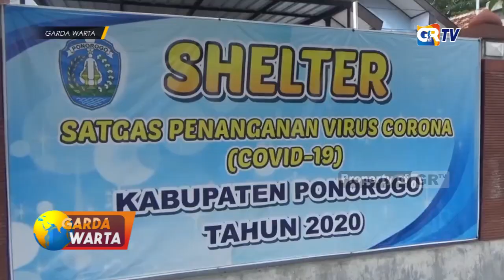PONOROGO - Dokter Dan Bayi Dalam Kandungan Meninggal Dunia Akibat Covid-19